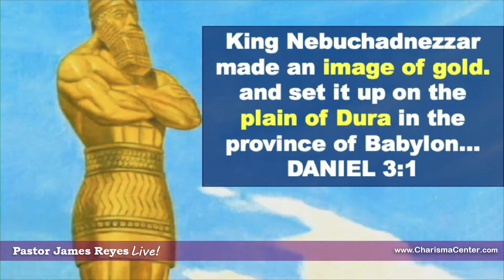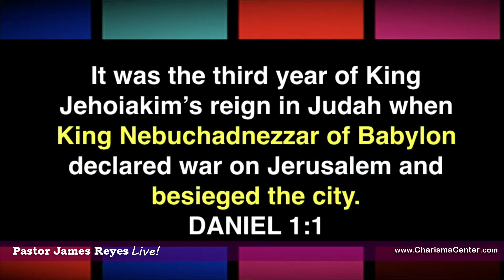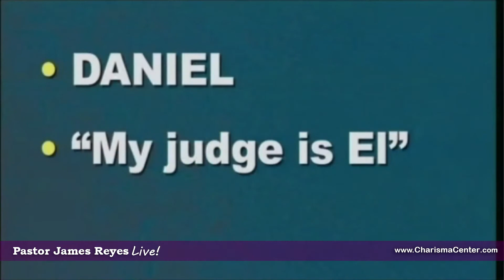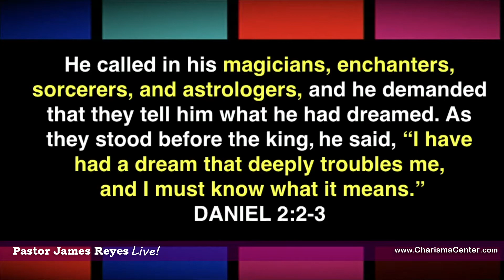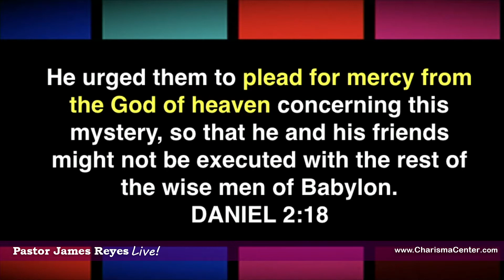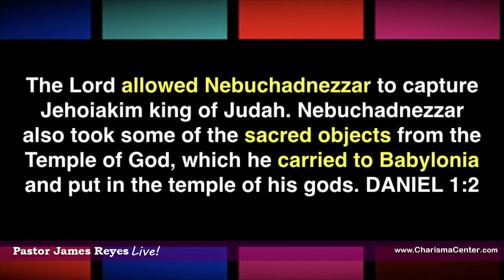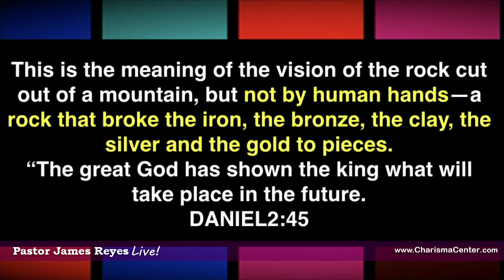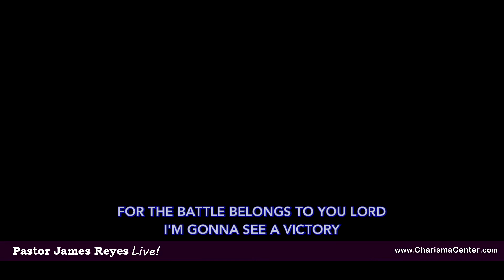"When Life Throws You A Curveball - God Is In Control" by Pastor James Reyes - September 20, 2020